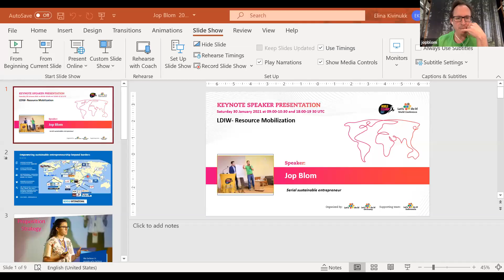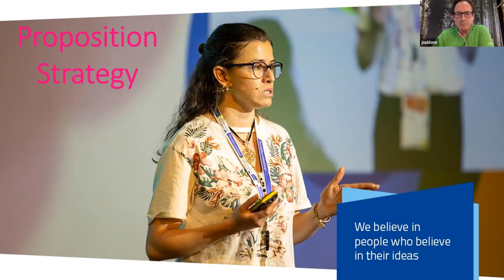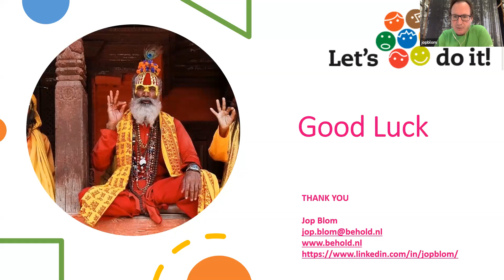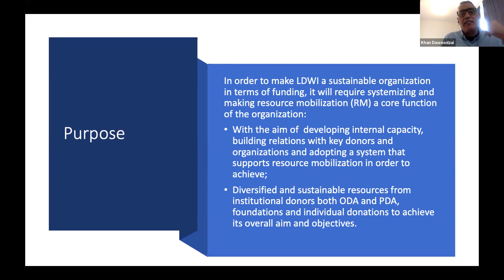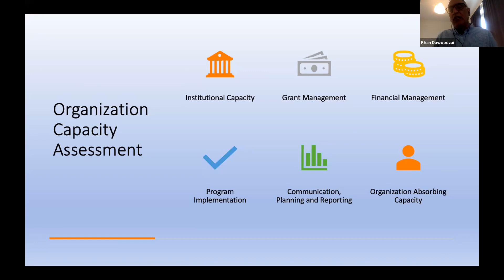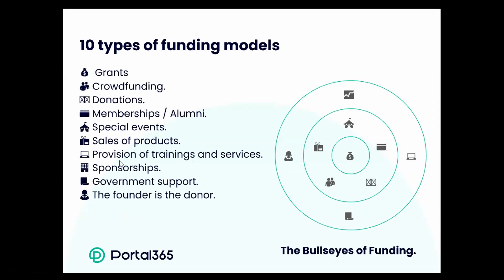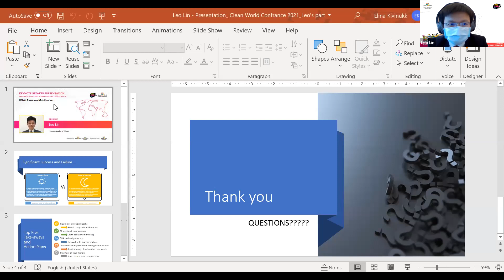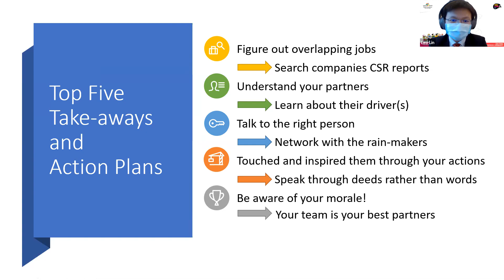Clean Conference. Workshop: Resource Mobilization.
The more action we take, the more resources it may take - it takes our skills, time and yes, money to start a change in our communities. Our conference’s workshop about Resource Mobilization was geared to give some ideas and skills to tackle this side of NGO management.

Jop Blom, a sustainable social entrepreneur from the Netherlands, moderated the workshop “How to build partnerships and optimize resources to accelerate your impact on World Cleanup Day 2021!” Here’s a short list of some of his suggestions:
- Be clever in your media marketing and use the ambassadors to spread your messages.
- If you truly believe in what you do, you can convince anyone.
- We have to do things differently than in the past. Equality must be our ultimate goal regardless of which focus we have.
- Keep it simple. Be very clear with your partnership propositions, branding, and the course of action.
- It is also about luck! Good news is, you can also create your luck. Be open for opportunities, work hard, and send good vibes to the universe.
- If you want to change the world you have to work with your enemy.

Head of Resource Mobilization for Let’s Do It World and Let’s Do It Afganistan Khan Agha Dawoodzai gave a presentation about organization sustainability.

Adele Salah from Portal 365 shared some tips and told us about the 5000 years of sustainability history. Salah explained the development of NGOs: Opportunistic, Reactive, Proactive, Scalable and only then Sustainable. According to him, funding strategy is the only sustainability model for NGOs. “It is important to bring new donors and at the same time keep current donors engaged,” he said.

Leo Lin, Let’s Do It Taiwan leader, talked about how to keep a good relationship with enterprises during COVID-19. He said that it is important to learn from failures. He suggested finding out the most likely contacts in companies to start talking with, learn to understand partners, talk to the right people for your cause and touch and inspire them through your actions.

“Resource Mobilization is not an easy job, it takes a lot of work behind the scenes,” added Jop Blom to close the session.